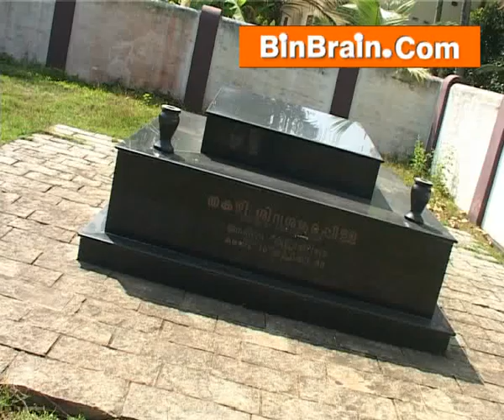Thakazhi Sivasankara Pillai Tomb at Alappuzha